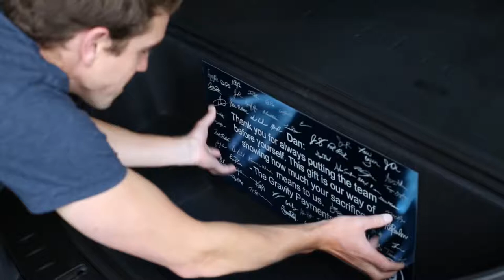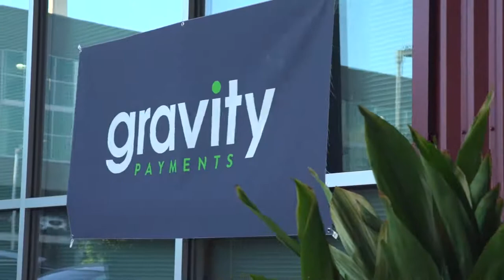Gravity Payments Team Surprises CEO, Dan Price, With A Tesla!